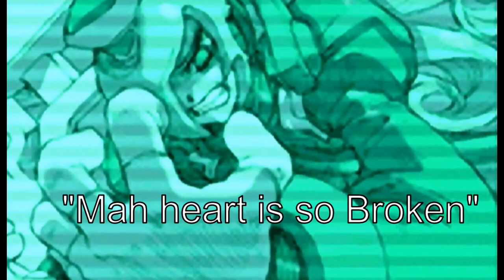Mega Man Zero 2 is confusing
Persona 1: Normal Battle
Persona 2: battle theme remix